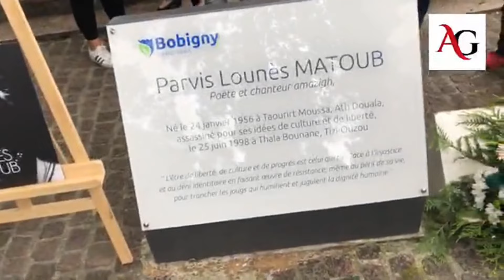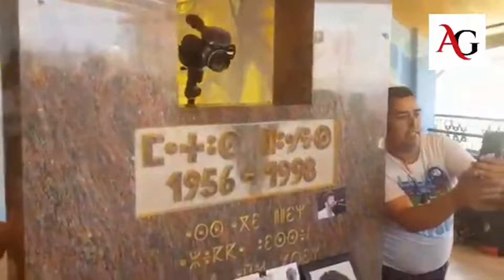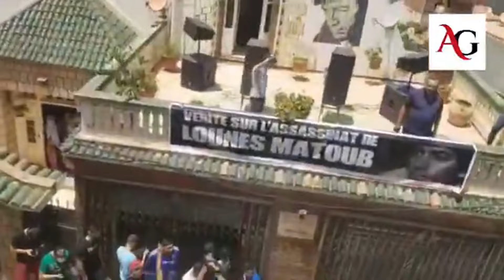AZOUL ///Dis moi qui tu fréquente je te dirais qui tu es